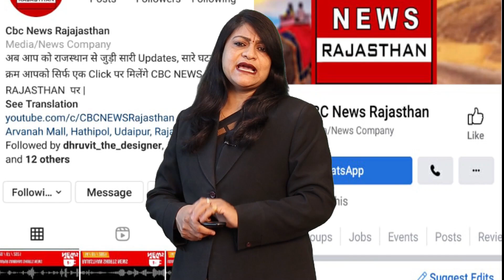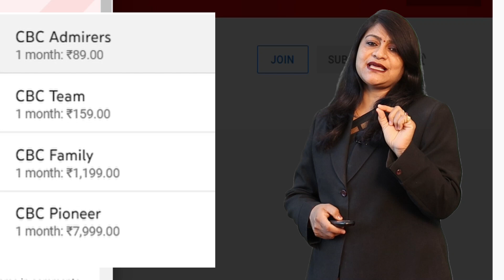तीर्थ स्थलों व जैन धर्म पर आधारित झांकियों ने मन मोह लिया || Jain